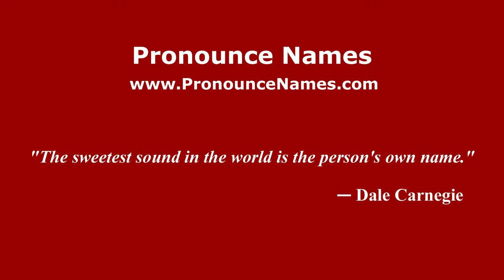How to pronounce Vito Volterra (Italian/Italy) - PronounceNames.com